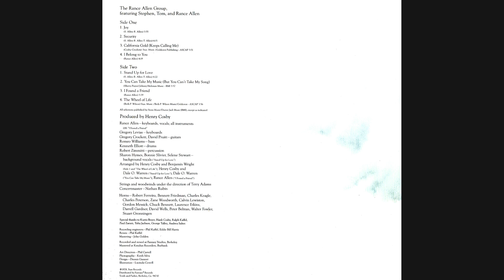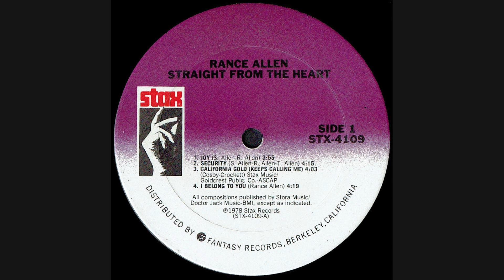“I Belong To You” (Original) (1978) The Rance Allen Group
The Rance Allen Group
“I Belong To You” from the album Straight from the Heart
Written by: Rance Allen
UMG
On behalf of: Stax